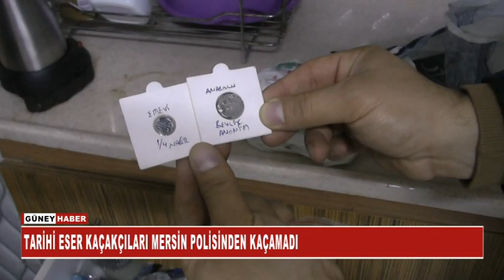TARİHİ ESER KAÇAKÇILARI MERSİN POLİSİNDEN KAÇAMADI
Mersin’de bir şahsın evinde yapılan aramada, tarihi eser niteliği taşıdığı belirlenen 325 adet sikke ile 4 farklı obje ele geçirildi.